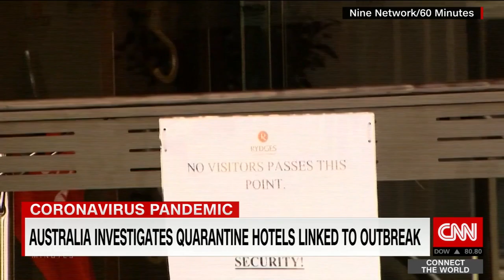How lax hotel quarantine helped unleash Australia's new outbreak